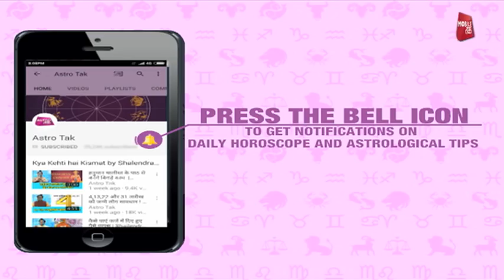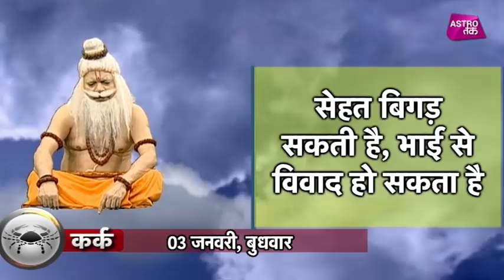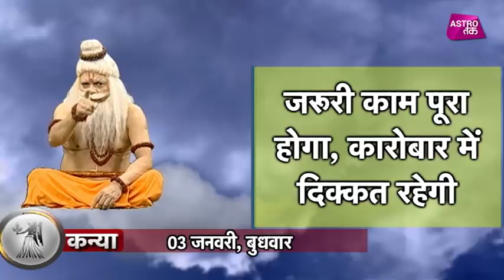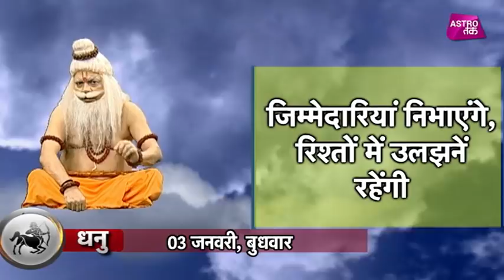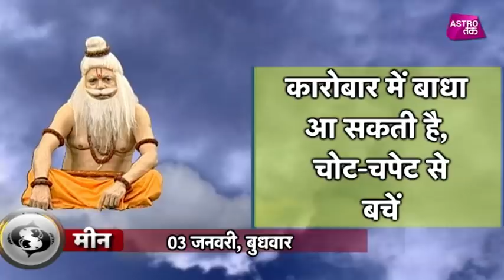03 जनवरी 2018 | बादल वाले बाबा | Astro Tak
बादल वाले बाबा - बादल वाले बाबा से जानिए 03 जनवरी को आपकी राशि का पूरा हाल और दिन को सफल बनाने का एक बेहद सरल प्रयोग